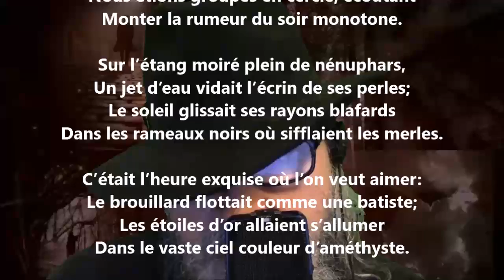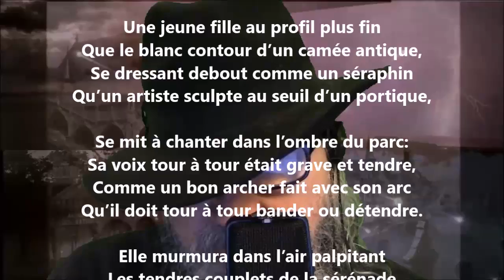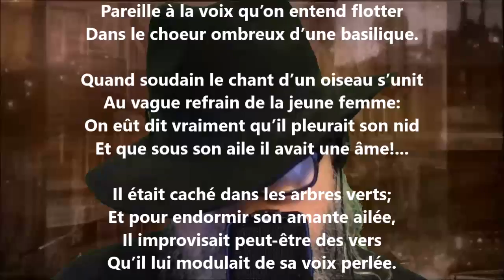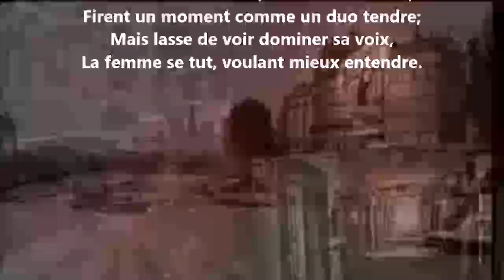Un duo - Georges Rodenbach lu par Yvon Jean